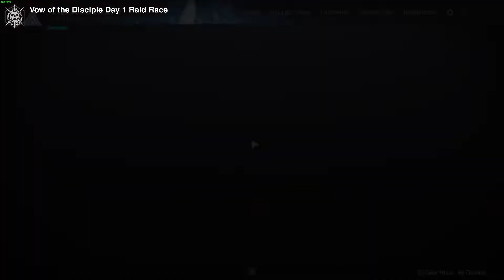Destiny 2: Vow of the Disciple Contest Mode All Encounters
00:00 Disciple's Bog (Opening Encounter)
10:40 Acquisition (Obelisks)
20:51 Collection (Caretaker)
29:59 Exhibition (Relics)
36:14 I'm Thinkin Chili's (Dominion Introduction)
41:22 Dominion (Rhulk, Disciple of the Witness)